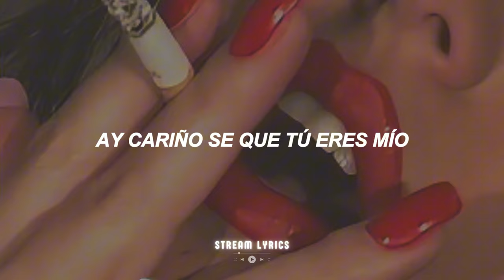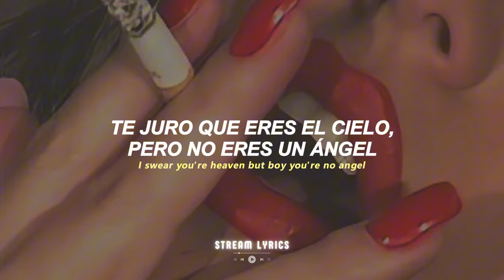Isabel LaRosa - favorite (sped up) [español + lyrics]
♫ ♬ ♪ ♩ ♭ ♪    𝔩𝔢𝔱𝔯𝔞/𝔩𝔶𝔯𝔦𝔠𝔰     ♫ ♬ ♪ ♩ ♭ ♪
Say my name I want the neighbors to hear it
Want your body to feel it
Boy you know if there's a heaven I'm near it
Yeah I promise my dear it's
Only you who has my body and heals it
I'm the one can you feel it

Darling can I be your favorite
I'll be your girl let you taste it
I know what you want yeah just take it
Want you to tell me you crave it
My name's whatever you make it

Ay cariño se que tu eres mio
Quiero pasarme la raya
Mi paciencia se acaba te digo
Ta chiquita como mi saya
Ellas no tienen lo que yo tengo
Soy celosa lo siento

I swear you're heaven but boy you're no angel
You take me places only we go
You're so pretty god I swear that it's painful
I whisper things only we know
Put your hands around my neck make me faithful